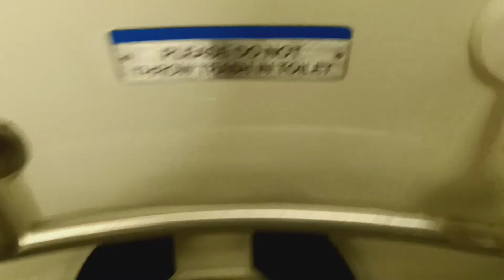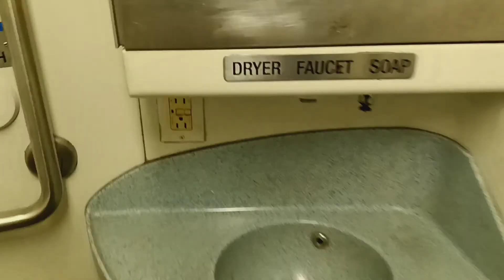MTA Long Island Railroad M7 restroom